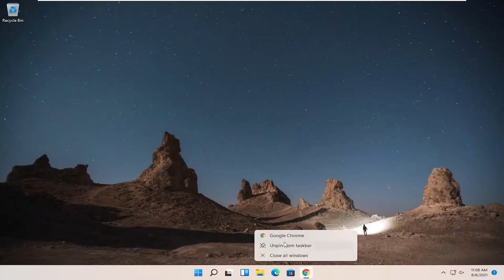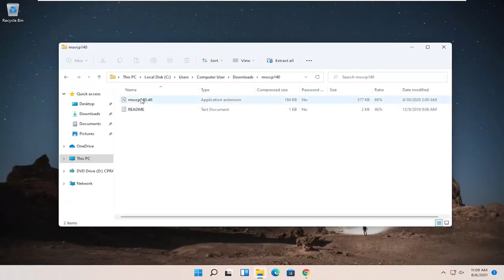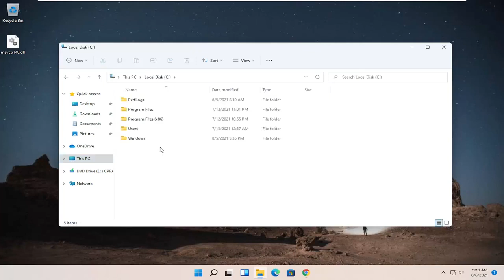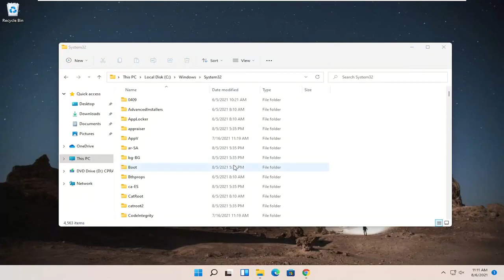Naprawa: Nie można uruchomić programu ponieważ nie znaleziono vcruntime140.dll/MSVCP140.dll NAPRAWIĆ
Jak naprawić brakujący plik MSVCP140.dll w systemie Windows 11,10,8,7 (2 poprawki)

Jeśli podczas próby zainstalowania lub uruchomienia aplikacji Origin lub innego oprogramowania lub gry pojawi się komunikat o błędzie „Nie znaleziono pliku MSVCP140.dll lub VCRUNTIME140.dll w systemie Windows 11”, wypróbuj poniższe rozwiązania.